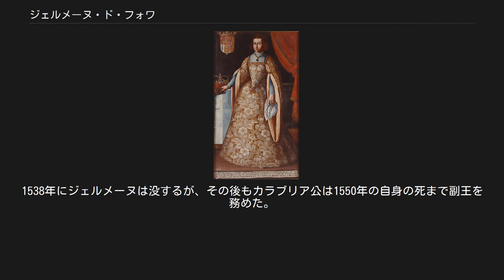ジェルメーヌ・ド・フォワ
ジェルメーヌ・ド・フォワ（Germaine de Foix, 1488年 - 1538年10月18日）は、アラゴン王フェルナンド2世の2番目の妻で、アラゴン、シチリア、ナポリ、ナバラの王妃。
スペイン語名はヘルマーナ（Germana de Foix）。
フランス貴族フォワ伯家の出身で、父はナルボンヌ子爵ジャン・ド・フォワ、母はフランス王ルイ12世の姉マリー・ドルレアン。
弟ヌムール公ガストン・ド・フォワはフランスの将軍として活躍した。
 1504年に先妻であるカスティーリャ女王イサベルを亡くした後、後継者問題に悩まされていたフェルナンド2世は新たな男子をもうけようと、翌1505年に異母姉レオノールの孫であるジェルメーヌと再婚した。
この年フェルナンド2世は53歳、ジェルメーヌは17歳であった。
ジェルメーヌの叔父であるフランス王ルイ12世とフェルナンド2世はナポリ王国の支配を争った経緯があり、この結婚には両者の関係修復の意図もあった。
 1509年にジェルメーヌが生んだ息子フアンはすぐに夭逝し、以後はフェルナンド2世との間に子供は生まれなかった。
 ジェルメーヌとの再婚は、一方ではナバラ王国の獲得の口実にもなった。
ジェルメーヌの祖母レオノールはナバラ女王であり、父ナルボンヌ子爵ジャンはナバラ王位を要求して内乱を起こしたことがあった。
ジャンの唯一の男子であったヌムール公ガストンがラヴェンナの戦いで戦死した1512年、フェルナンド2世はナバラ侵攻のため軍勢を派遣し、翌1513年にジェルメーヌの王位継承権に基づいてナバラ王即位を宣言、1515年に征服が完了した。
ジェルメーヌの従姉であるナバラ女王カタリナと夫フアン3世（ジャン・ダルブレ）はフランスへ逃れた。
 フェルナンド2世が1516年に没すると、その王位を継いだのは孫カルロス1世（のち神聖ローマ皇帝カール5世となる）だった。
カルロスはまだ若い義理の祖母で又従姉にあたるジェルメーヌとの間に私生児イサベル (es) をもうけたが、その後ヨハン・フォン・ブランデンブルク＝アンスバッハ（en, アンスバッハ辺境伯フリードリヒの息子でプロイセン公アルブレヒトの弟）と結婚させることにし、2人はバルセロナで式を挙げた。
1523年、2人はカールによりバレンシア副王とされた。
 1526年にジェルメーヌはヨハンと死別したため、今度はカラブリア公フェルナンド（イタリア名フェルディナンド、フェルナンド2世が廃位したナポリ王フェデリーコ1世の王太子だった）と3度目の結婚をした。
ジェルメーヌはカラブリア公と共に引き続きバレンシア副王を務め、2人は芸術と音楽の後援者となった。
1538年にジェルメーヌは没するが、その後もカラブリア公は1550年の自身の死まで副王を務めた。
死後はバレンシアの王立聖ミゲル修道院に埋葬された。